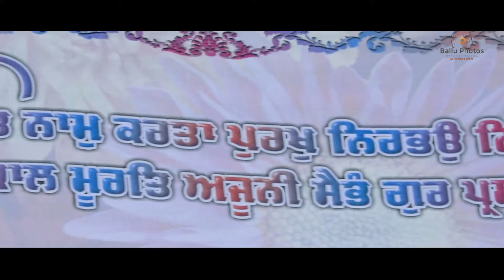Wedding Highlights Of Harvinder & Kuljeet By Ballu Photos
BALLU PHOTOS,JALANDHAR.
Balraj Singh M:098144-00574